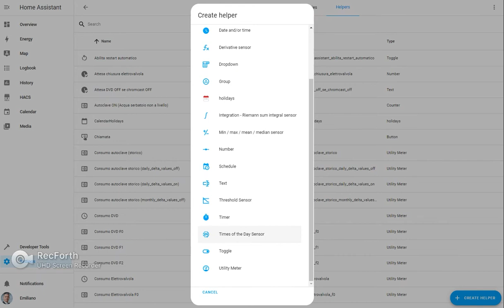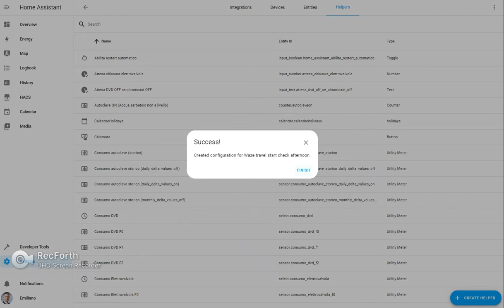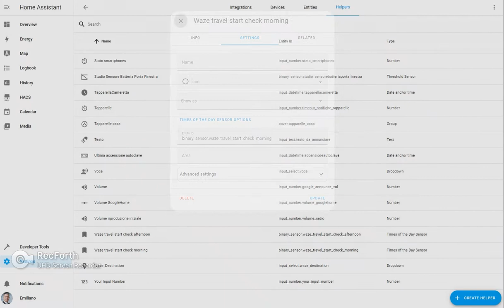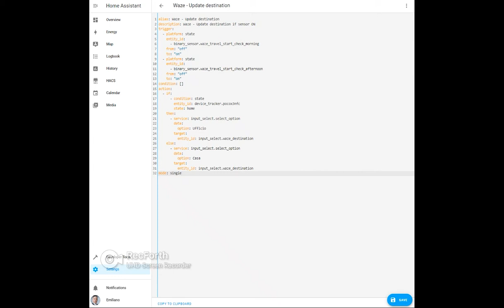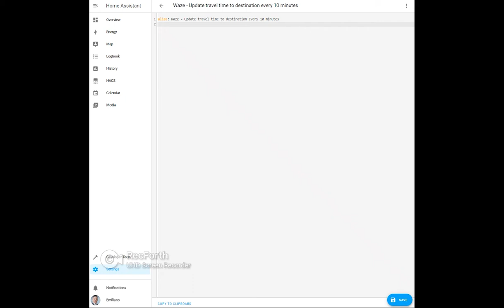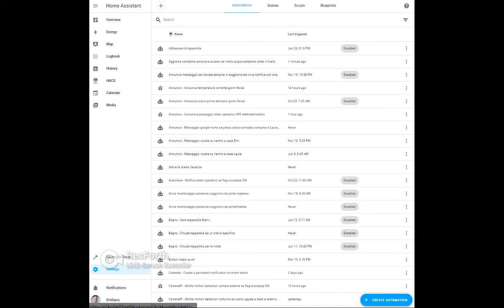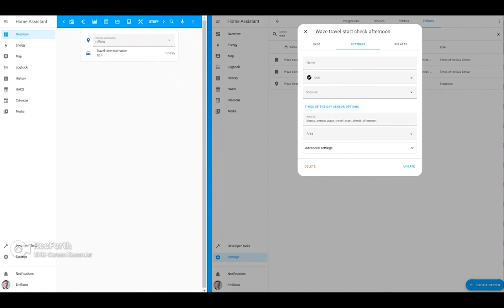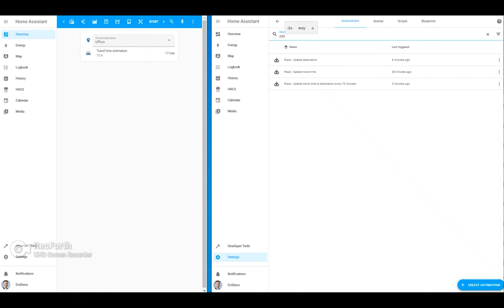Home Assistant - How to get Waze travel time automatically updates at morning and afternoon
In this video I'm going to show how to have the Home Assistant Waze travel time gets automatically updated during working days only at morning (07AM to 08:30AM) and afternoon (from 05PM to 07:15PM).

You'll see step by step what you need to configure in order to accomplish this.